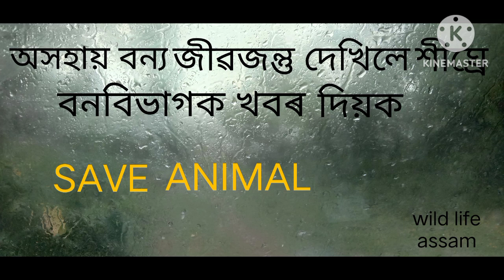Injured deer rescue and release.